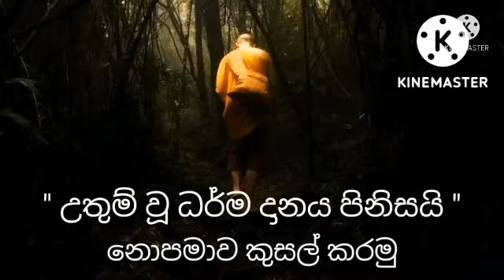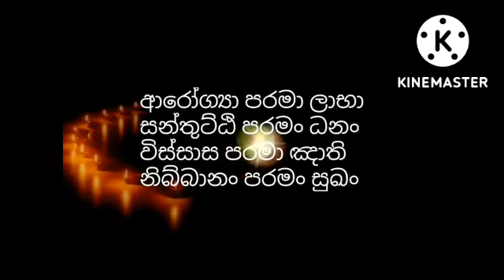දුන්නොත් ලැබෙන න්‍යාය !!!